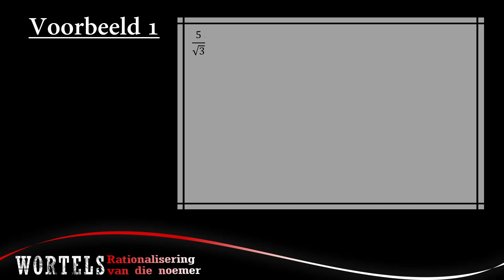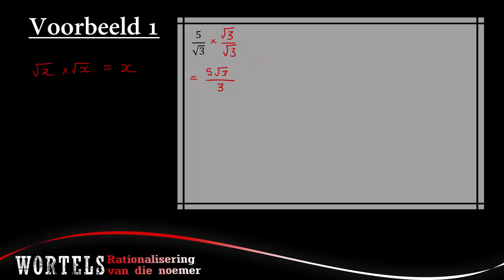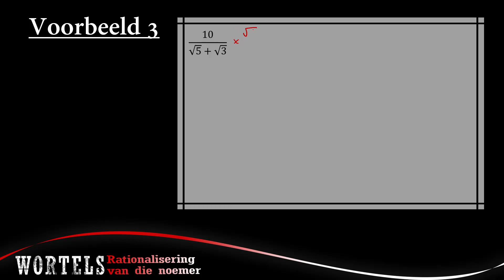2010 WORTELS Rationalisering van die noemer